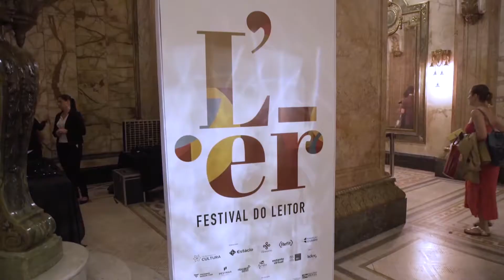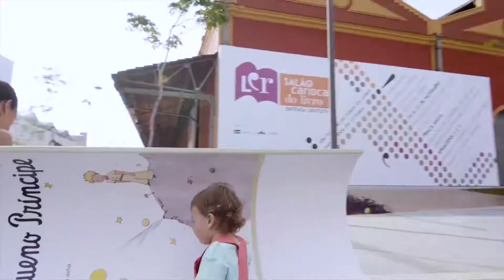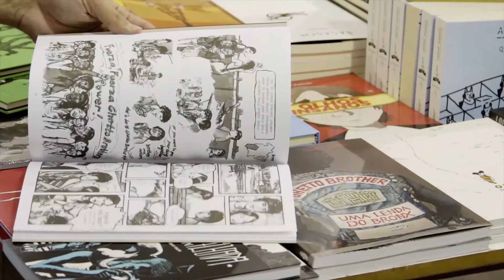Here comes the next edition of LER - Salão Carioca do Livro!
Here comes the 4th edition of the LER that will take place from April 6th to 10th, 2022. It will be a great literary park that will bring life, breathing culture and education to the City of Rio de Janeiro, celebrating the Portuguese Language.